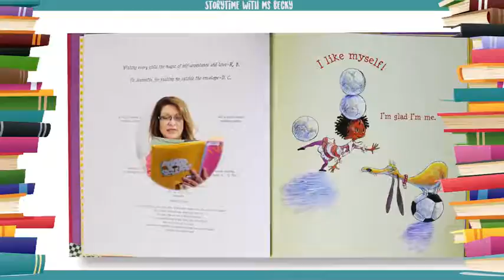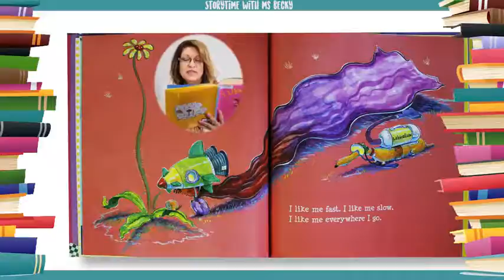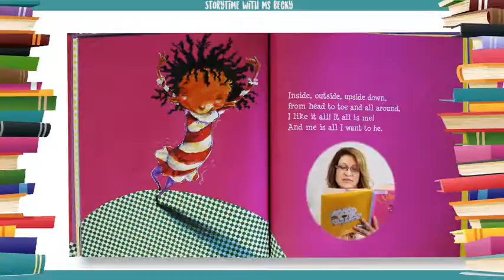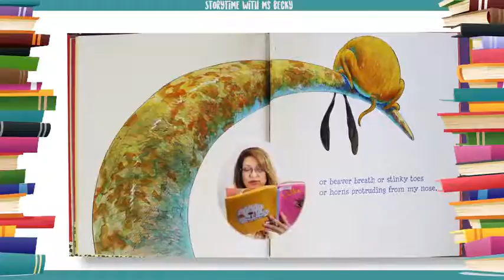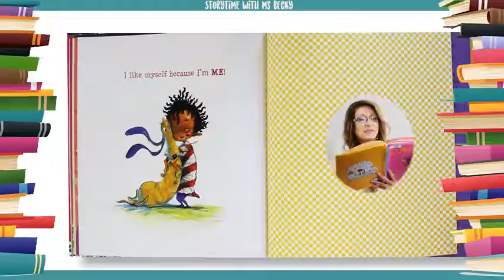Kids Book Read Aloud I Like Myself by Karen Beaumont Ms Becky & Bear's Storytime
MsBeckyAndBear'sStoryTime